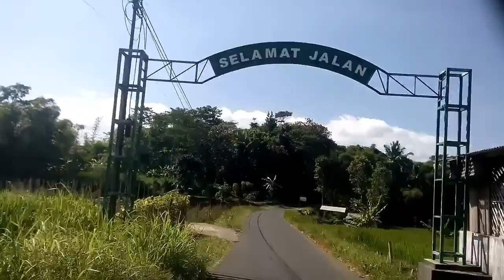KEINDADAHAN ALAM RAJAPOLAH-CIAWI KABUPATEN TASIKMALAYA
keindahan alam pedesaan di rajapolah dan ciawi kabupaten tasikmalaya